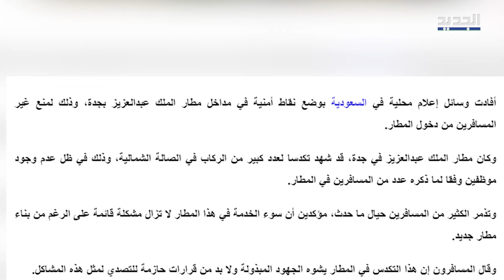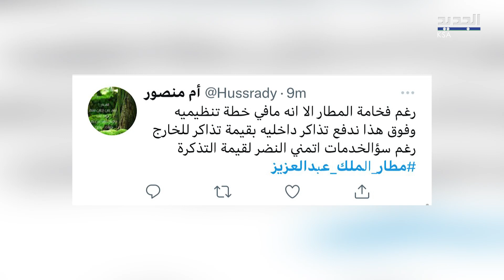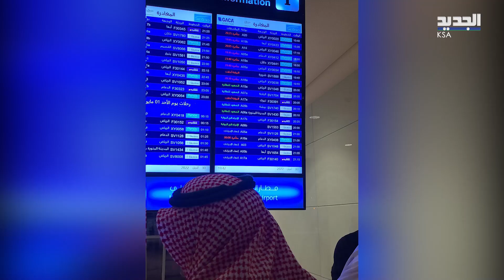استنفـــــار سعودي بعد تكدس الركاب والغاء الرحلات في مطار جدة .. وهذا اول اجراء يتخذ !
ضجت مواقع التواصل الاجتماعي في الاوساط السعودية بغضب شديد وذلك بعد  تكدّس عدد كبير من المسافرين في مطار الملك عبد العزيز بجدة .. ليتفاعل معه الجمهور بشكل واسع وليتصدّر وسم مطار الملك عبد العزيز الترند في المملكة.